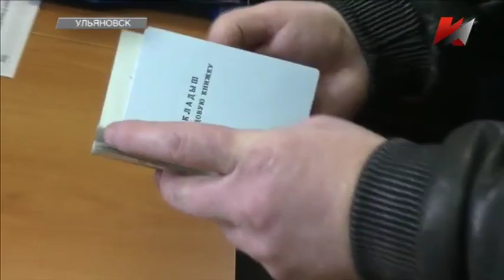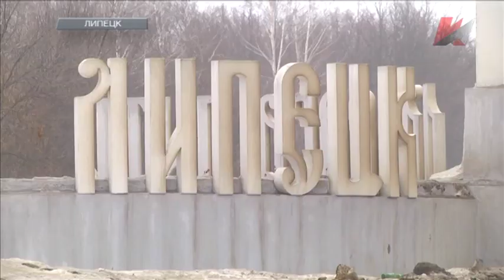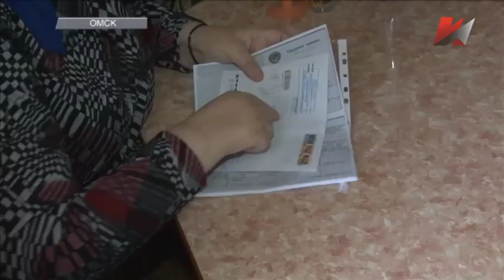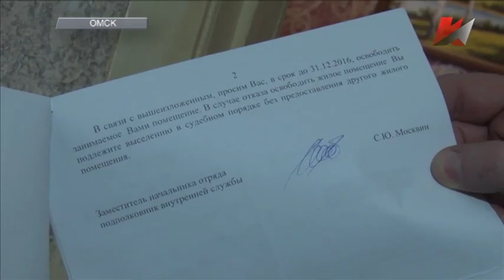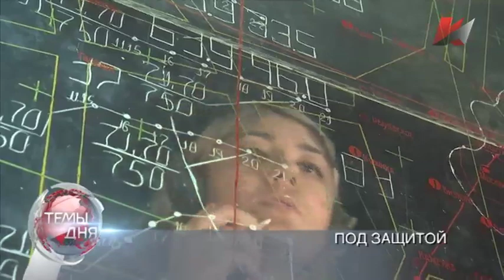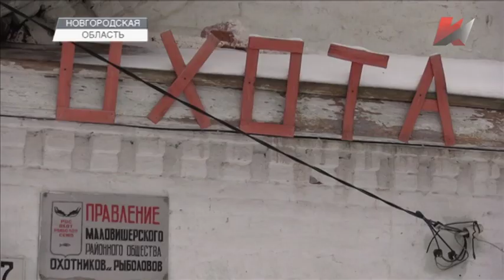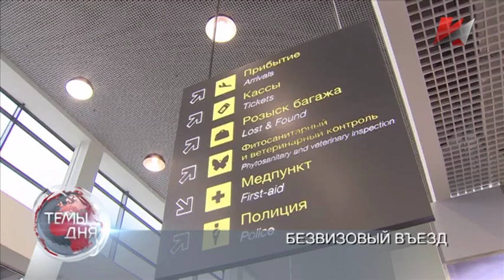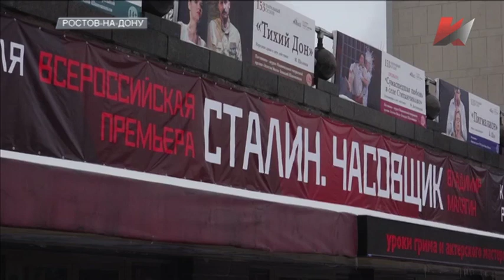ТЕМЫ ДНЯ (22.02.2017)